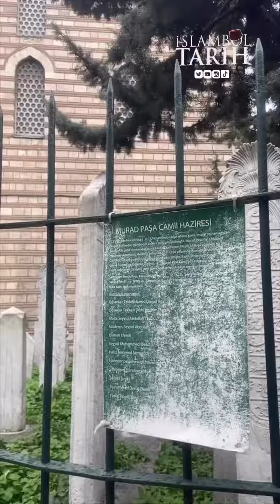🕌 Şimerd Çavuş ve Kızı Kamer Hatun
🕌 Şimerd Çavuş

Kızı Kamerşah hatun ile birlikte yatan Şirmerd Çavuş Fatih Sultan Mehmet Han’ın sürekli yanında bulunan askerlerinden biridir. Şirmerd Çavuş’un asıl adı Abdullah olup Fatih Sultan Mehmed Han tarafından cesur ve bahadırlığından ötürü kendisine bu isim verilmiştir.

Şirmed Çavuş (Abdullah) Fatih Sultan Mehmed Han (1451 – 1481)-Sultan II. Bayezid (1481 – 1512) ve Yavuz Sultan Selim (1512 – 1520)  dönemlerinde yaşamış ve Osmanlı devletinde bir çok görevler almıştır. Doğum tarihi bilinmemekle beraber Ölüm tarihi 1514 olarak bilinmektedir.

Camii Haziredinde Sadrazam Mesih Paşa, Kara Davud Paşa, (v. 1623), Şeyhülislâm Pîrîzade Osman Sahib Efendi (v. 1770) ve Altıparmak İbrahim Efendi’nin kabirleri de dâhil elliden fazla kabir bulunmaktadır.

Haziredeki diğer zatlar:

Oğlanlar Tekkesi banisi Davud Ağa

Oğlanlar Tekkesi Şeyhi İbrahim Efendi

Molla Seyyid Abdullah Tevfik

Müderris Seyyid Abdullah

Osman Efendi

Seyyid Muhammed Efendi

Hafız Mehmed Şemseddin

İskender paşa mescidi İmamı Hafız Ali

Süleyman Efendi ve ahfadı

Seyyid İsmail

Muhammed Derviş Efendi

Yakup Rüşdi Efendi

Oğlanlar/Olanlar Tekkesi Şeyhi İbrahim Hz.